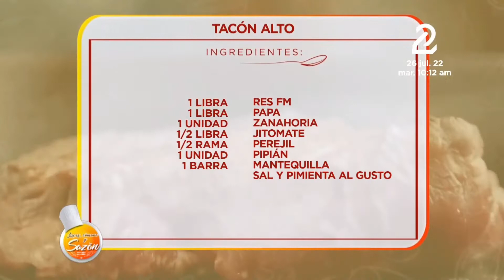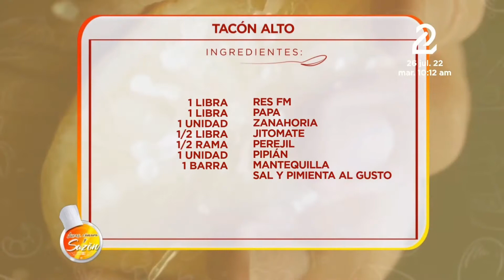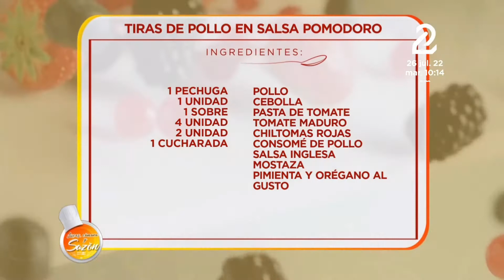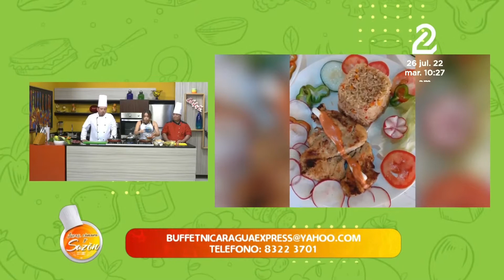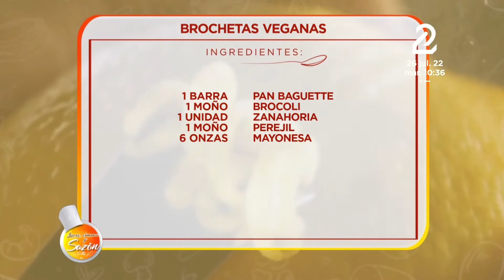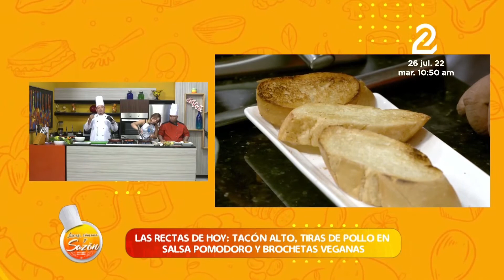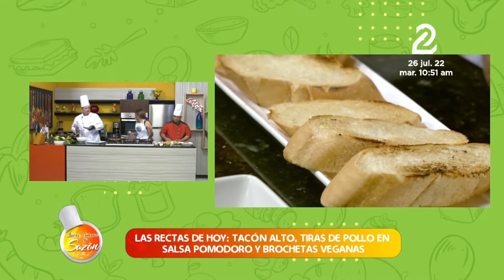La Receta: Brochetas Veganas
El chef Gerson García y  Sara Maya te enseñan a preparar de 10:00 a 11:00 a.m., la receta del día en "Luces, Cámara y Sazón,", de lunes a viernes por la pantalla de 𝑪𝒂𝒏𝒂𝒍 𝟐